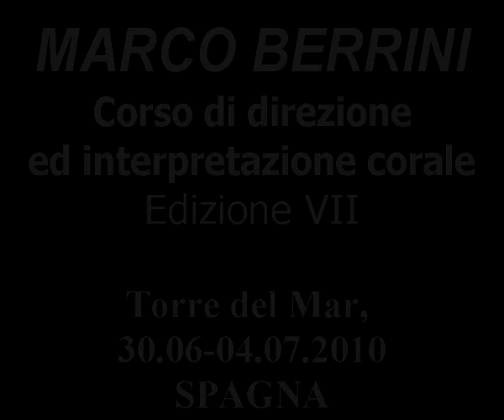ARS CANTICA - Corso Filmi 1 2010.mpg